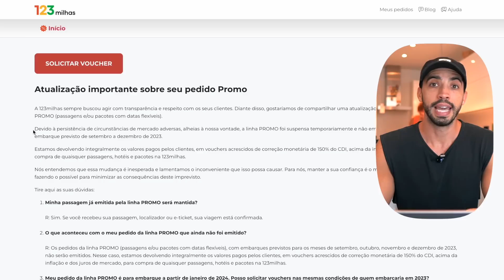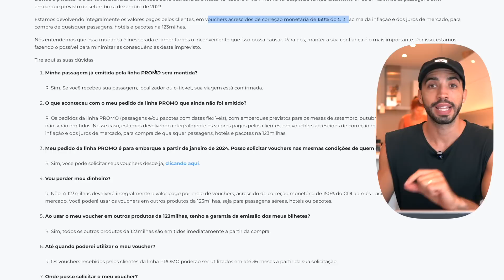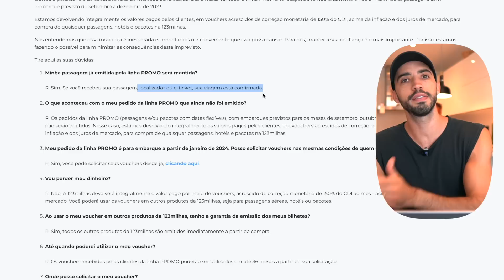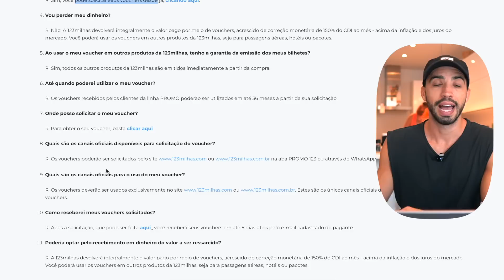PASSAGENS CANCELADAS 123 MILHAS! - Chegou o FIM ?!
A 123 Milhas anunciou no dia de ontem ( 18/08/2023 ) que as passagens aéreas na tarifa PROMO não serão honradas! Para viagens previstas a partir de Setembro/23!

Essa notícia com certeza vai acabar com a viagem de milhares de pessoas que confiaram na empresa!

Marcadores do vídeo ⏱:

0:00 123 Milhas CANCELA TUDO!
0:26 ÚLTIMA SEMANA!!!
1:27 Comunicado Oficial 123 Milhas
2:46 Voucher de reembolso?
3:50 Pontos importantes
5:40 Não dependa de promoções!